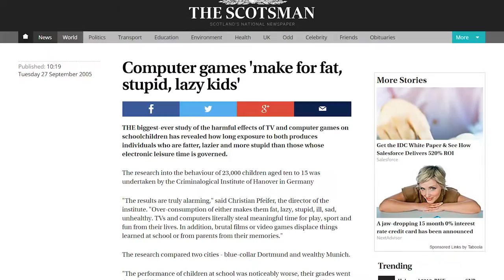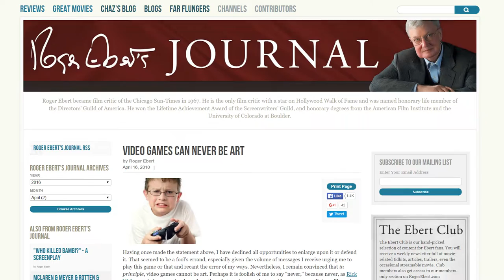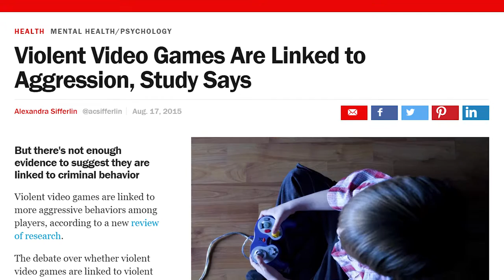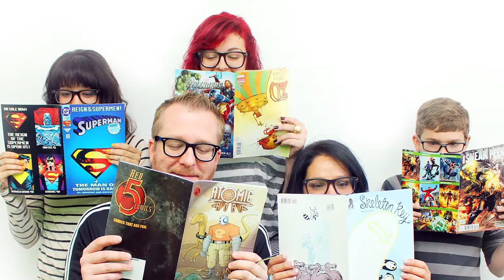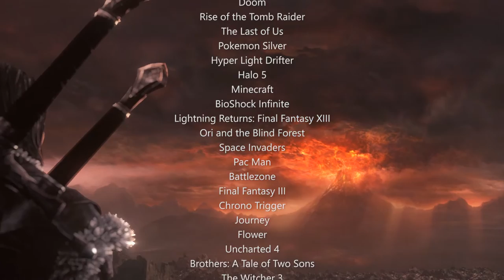Moved By Games: A story about how games can touch us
I interviewed gaming enthusiasts Scott Johnson, Kevin John, and Aaron Evans to find out what they love about video games and how they feel games can positively affect us. A mini documentary by Spencer Evans.